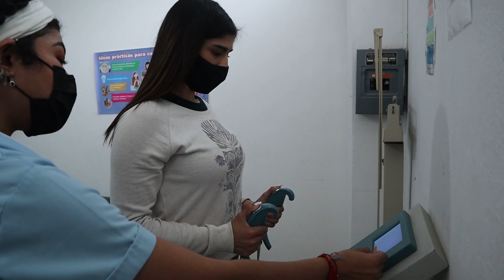Mantiene Indem consultas de nutrición en la Unidad Deportiva Centenario